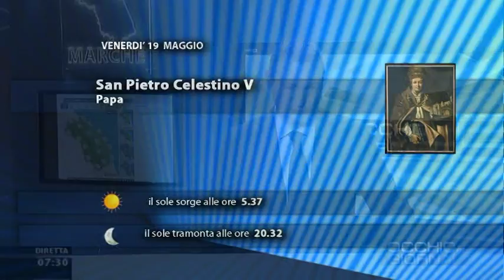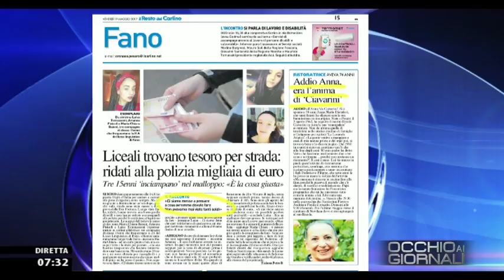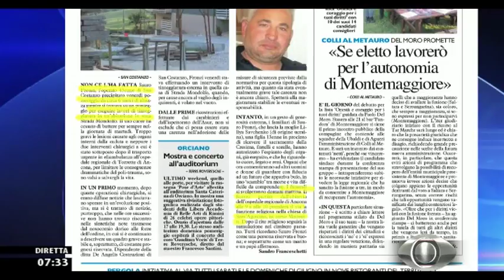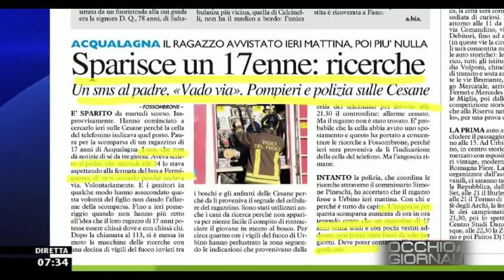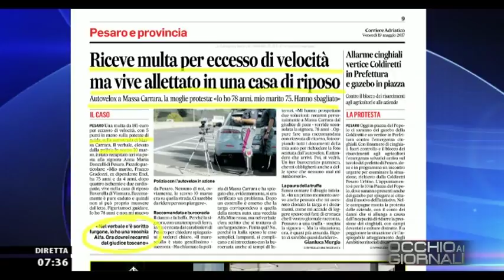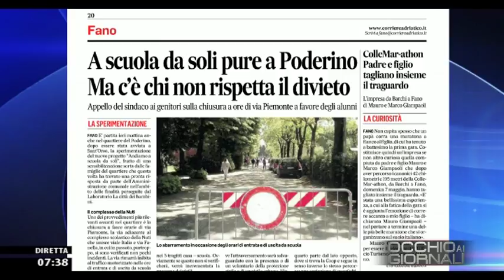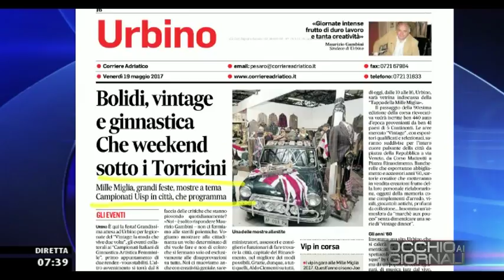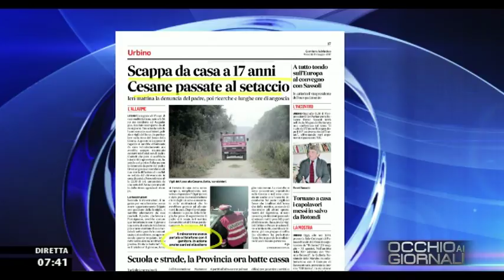Occhio ai GIORNALI 19/05/2017